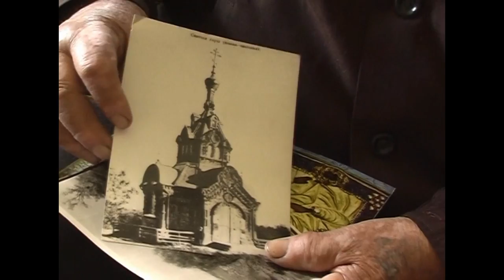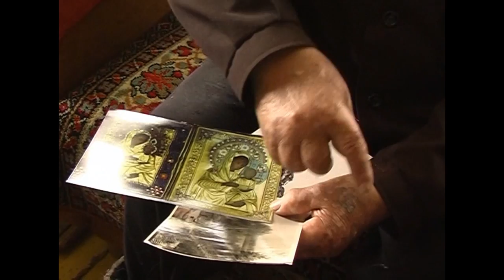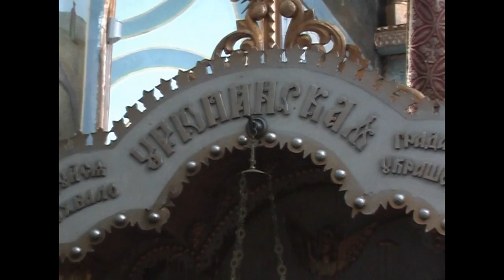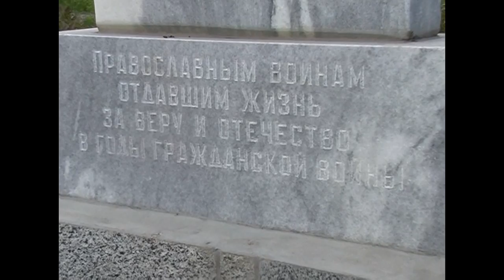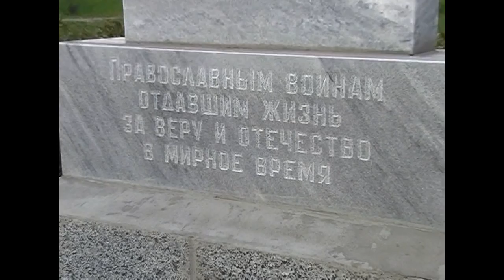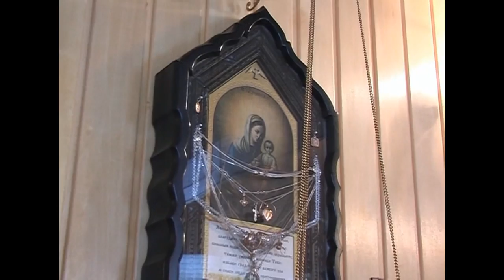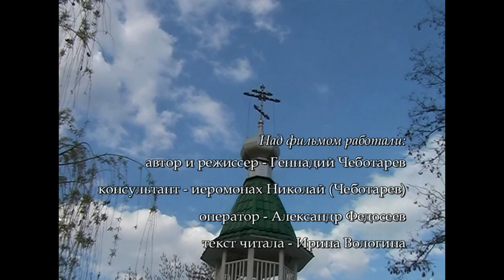Урюпинская Явленная Пресвятая Богородица.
Волгоградская митрополия. Урюпинская и Новоаннинская епархия. город Урюпинск.

О  Покровском кафедральном соборе г. Урюпинска.

Первое упоминание о церкви в честь Покрова Пресвятой Богородицы станицы Урюпинской встречается в Благословенной грамоте московского митрополита для строящейся церкви и датируется 27 февраля 1717 года, когда «из Москвы в станицу Урюпинскую была послана Благословенная грамота и антиминс для церкви во имя Покрова Пресвятой Богородицы». Видимо, этот год и следует считать годом построения деревянной церкви. О дальнейшем ее существовании и судьбе ничего не известно. Но в 1740 году упоминается о новой деревянной Покровской церкви, что зафиксировано в документах архива Донской Духовной консистории.

Деревянная Покровская церковь была поставлена около яра на песчаном месте, которое от ветра заносилось песком. Поэтому 15 мая 1776 г. было принято решение церковь разобрать и заложить новую на более удобном месте. 26 (28) апреля 1778 года церковь была заложена и в октябре этого же года освящена.

11 марта 1785 года станичное духовенство донесло епископу Тихону, что «вместо деревянной Покровской церкви положили построить каменным зданием однопрестольную, с такою же колокольнею, в то же наименование». Строилась новая каменная Покровская церковь «тщанием прихожан» 7 лет. Освященная 27 сентября 1792 года, Покровская церковь стала самой старинной и крупной в станице на тот период времени. И по сей день Приход продолжает полноценно функционировать. Положено начало реставрации храма (демонтаж старого пола по причине его аварийного состояния, укладка нового бетонного «теплого» пола, смена иконостаса на малом алтаре).

Приходская жизнь выстраивается с учетом многовекового опыта Церкви Христовой. Основное внимание уделяется созданию приходской общины, способной быть полезной современному обществу. Также важно повысить уровень знаний церковной  истории, церковных догматов, литургической жизни Церкви.

Иисус сказал ему: если сколько-нибудь можешь веровать, все возможно верующему. И тотчас отец отрока воскликнул со слезами: верую, Господи! помоги моему неверию.» (Мар.9:21-24)

История прихода начинается с 21 декабря 1991 года с освящения и закладки камня Высокопреосвященнейшим Германом, Архиепископом Волгоградским и Камышинским.

Прежде освящения места под строительство по благословению Архиепископа Германа, на предполагаемом участке были совершаемы воскресные богослужения, до начала холодов.

В дальнейшем было создано учредительное собрание, решением которого от 12 апреля 1992 года был организован приход Святого Праведного Иоанна Кронштадтского.

В 1993 году храм посетил Святейший Патриарх Московский и всея Руси Алексий II.

Строительство, ныне действующего храма, было начато в 1991 году и завершено в 1996 году.

С 2005 года на территории существующего прихода ведется строительство храма святого праведного Иоанна Кронштадтского, рассчитанного на единовременное пребывание в нем 1000 человек. 3 ноября 2012 года был установлен центральный купол храма с крестом.

На приходе ежедневно совершается уставное богослужение. В праздничные и воскресные дни проводится две Божественные Литургии (ранняя и поздняя).

Для детей работает Воскресная школа «Вдохновение». Воскресная школа осуществляет функции прихода по обучению детей религии, а также формированию умений и навыков, необходимых для ведения образа жизни православного христианина.

Идёт вовлечение молодёжи в активную церковную жизнь. Молодежь прихода участвует в мероприятиях, проводимых молодежным отделом Волгоградской епархии.

категория 16+